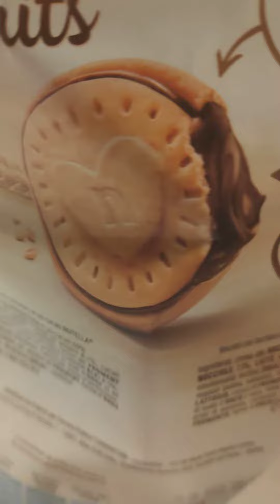18 febbraio 2022